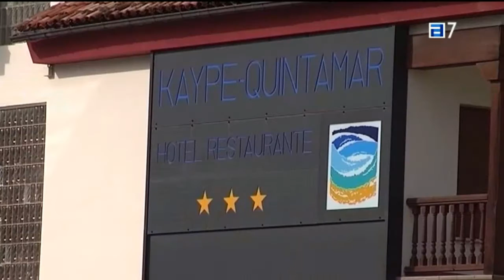La exalcaldesa Dolores Álvarez Campillo, declara por prevaricación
La exalcaldesa de Llanes y actual diputada autonómica del PSOE Dolores Álvarez Campillo no ha querido hacer declaraciones a su llegada, esta mañana, al Tribunal Superior de Justicia de Asturias (TSJA) para declarar en calidad de investigada por el "caso Kaype".

Campillo es una de las siete personas que declaran hoy por un presunto delito de prevaricación administrativa en la vía penal del "caso Kaype": la ampliación ilegal de un hotel situado en primera línea de la playa de Barru. El castigo que establece el Código Penal para aquellas autoridades o funcionarios condenadas en firme por dictar resoluciones arbitrarias a sabiendas de su injusticia es la inhabilitación especial para empleo o cargo público por un periodo de entre siete y diez años. No obstante, la fase actual es la instrucción, por lo que aún no se ha abierto juicio alguno. El juez, además, ha declarado el "caso Kaype" complejo, por lo que la investigación puede prolongarse hasta los 18 meses; esto es, hasta junio de 2017.

Quien sí ha querido hacer declaraciones a los medios antes del incio de la sesión, ha sido Domingo Goñi Tirapu, presidente de la Agrupación de Vecinos y Amigos de Llanes (AVALL), que señaló que este colectivo esta personado en la causa "por ser uno de los temas urbanísticos más relevantes en Llanes en la anterior legislatura". Para Goñi, "se van a deducir responsabilidades civiles además de las penales".

Desde AVALL señalan que "hay relación directa entre parte de la familia de Dolores Campillo y los constructores del hotel, aunque serán los jueces quienes tendrán que discernir si hubo intencionalidad en esta obra".

El magistrado instructor, José Ignacio Pérez Villamil, ha citado para hoy, en la Sala Penal y Civil del TSJA, además de a Álvarez Campillo, al que fuera primer teniente de alcalde y concejal de Urbanismo e Llanes, José Manuel Herrero, en la actualidad portavoz del Grupo Socialista en el Ayuntamiento; a la arquitecta municipal A. L.; al técnico del Ayuntamiento, I. V. F.; al titular del estudio de arquitectura que redactó el proyecto, J. I. T.; al secretario del Ayuntamiento, S. F. M.; y al arquitecto municipal cuando se sucedieron los hechos, Á. R. N., en la actualidad, jubilado. Los siete investigados serán interrogados acerca del papel que jugaron en el proyecto de ampliación del Kaype, ejecutado parcialmente gracias a dos licencia municipales declaradas ilegales por los tribunales de justicia y que, aunque está muy avanzado, se encuentra paralizado por orden de una juez desde el mes de octubre de 2014.

Las licencias, firmadas por José Manuel Herrero, contaban con avales técnicos y jurídicos emitidos por algunos de los funcionarios investigados. La Alcaldesa, por su lado, desoyó la orden de la Consejería de Urbanismo de paralizar las obras del Kaype y modificar la licencia de obras, para adaptarla a la legislación vigente, pues se había permitido construir más del máximo legal. La regidora replicó que el proyecto del Kaype se desarrollaba en suelo urbano y que, por lo tanto, la competencia era municipal. Los jueces también la licencia, la de agrupación de fincas.

Mañana declararán como testigos, el secretario de la CUOTA, José Antonio Cullía de la Maza; el consejero delegado de la empresa propietaria del Kaype, Carrera y Pérez, Gaspar Carrera; y al administrador único de la mercantil Valle y Balmori, que ejecutó la obra, Antonio Valle.